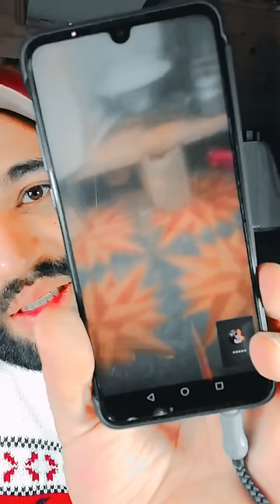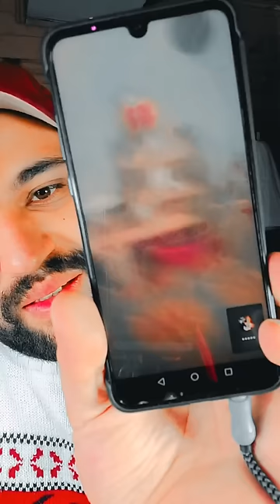قصة بشرى زوجني بتوركي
القناة الرسمية Badre Hilali
بدر الهلالي badr hilali
gmail